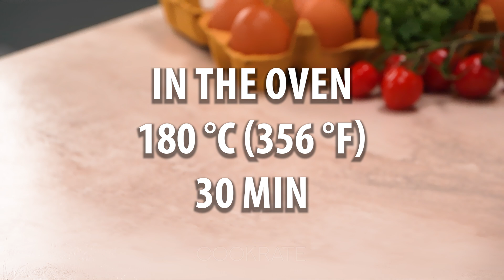Don’t throw away the egg formwork! Cook them the best meatballs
Ingredients:
minced meat - 600 g (21.16 oz)
zucchini - 200 g (7 oz)
basil - 5 g (0.18 oz)
tomato paste - 60 g (2 oz)
onion - 60 g (2 oz)

for the filling:
mozzarella - 200 g (7 oz)